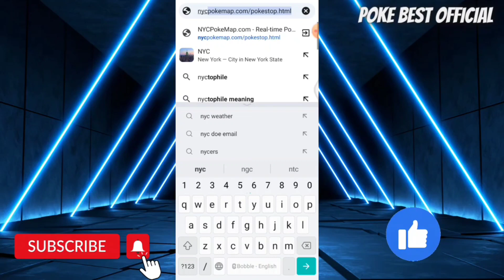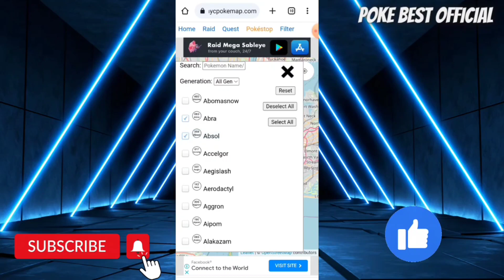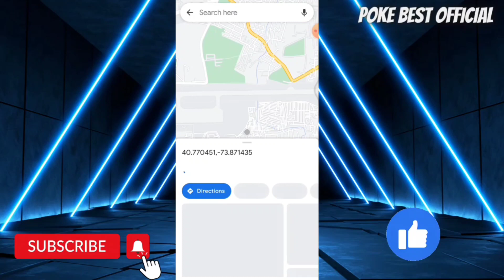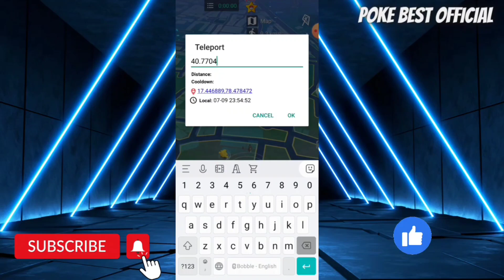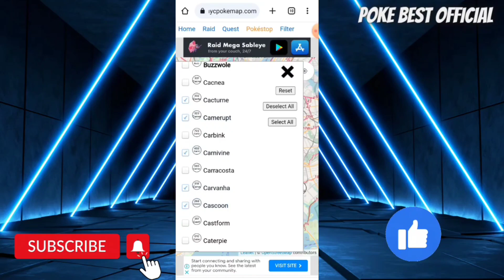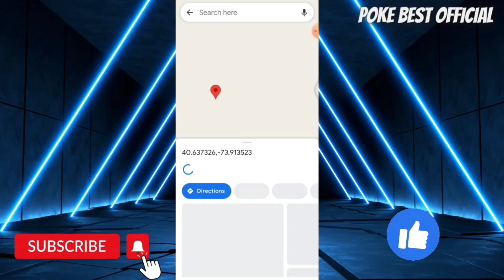How To Find Rare + High Cp Pokemons Coordinate In Pokemon Go| Unlimited Rare Pokemon Coordinate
pokemon
pokemon go
pokemon gameplay
rare pokemon
coordinate
pokemon hack
unlimited rare pokemons